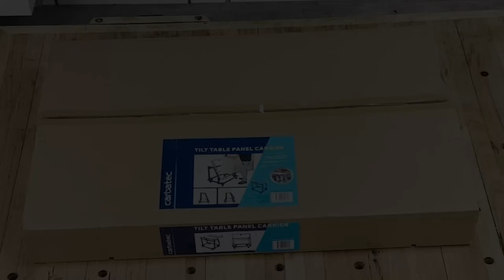CT-TILT-TABLE UNBOXING AND ASSEMBLY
ASSEMBLING YOUR CT-TILT-TABLE - STEP BY STEP